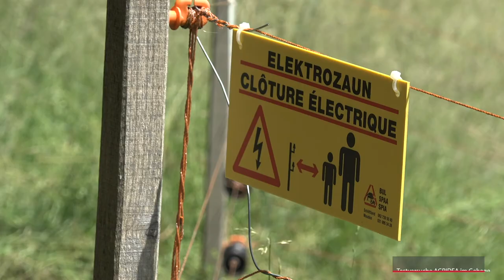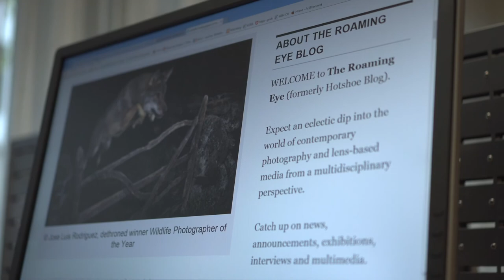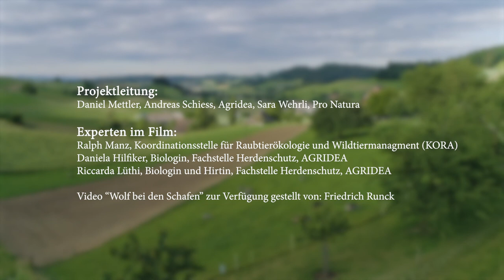Wolf Behaviour At Electric Fences